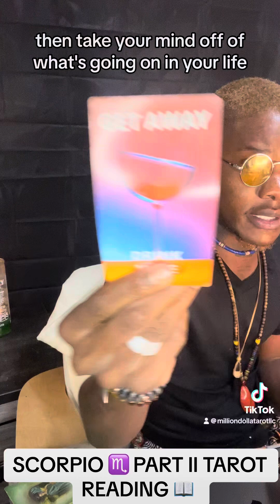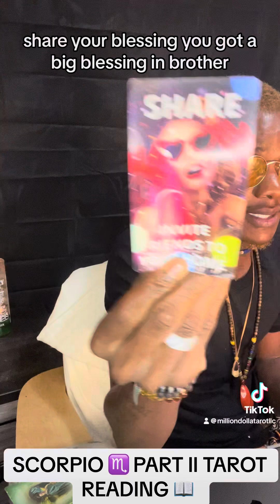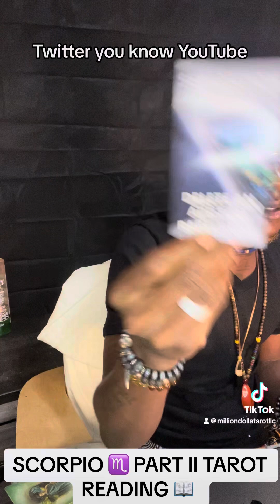SCORPIO ♏️ PART II YOU WAITED LONG ENOUGH FOR THIS! HERES THE TEA 🍵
- [ ] [ ] MILLIONDOLLATAROT 👏🏿♎️💙🔮

YOU ARE NOT READY FOR A RELATIONSHIP RIGHT NOW… YOU NEED TO FOCUS 🧘 ON YOURSELF & MENTAL ELEVATION! BE HONEST WITH YOURSELF ABOUT WHAT YOU ARE WANTING ! GIVE YOURSELF TIME TO HEAL FROM YOUR PAST SITUATION! SIT BACK & LET THE UNIVERSE 🌎 WORK FOR YOU! Aries ♈️ Leo ♌️ Sagittarius ♐️ ❤️‍🔥

YOU ARE NOT READY FOR A RELATIONSHIP RIGHT NOW… YOU NEED TO FOCUS 🧘 ON YOURSELF & MENTAL ELEVATION! BE HONEST WITH YOURSELF ABOUT WHAT YOU ARE WANTING ! GIVE YOURSELF TIME TO HEAL FROM YOUR PAST SITUATION! SIT BACK & LET THE UNIVERSE 🌎 WORK FOR YOU!